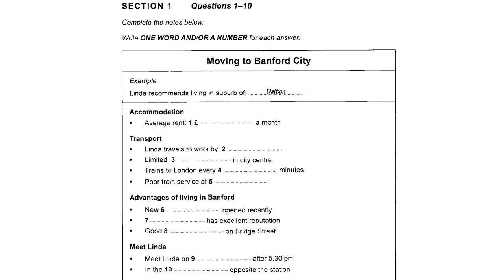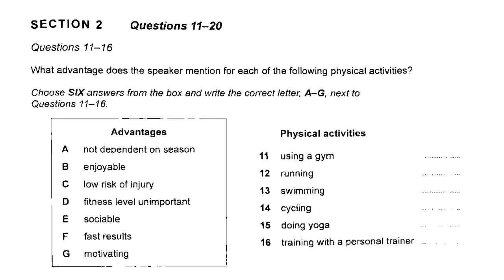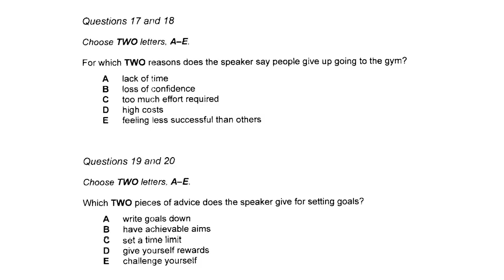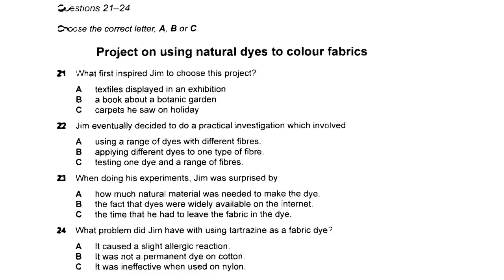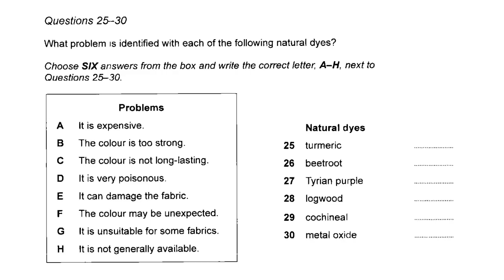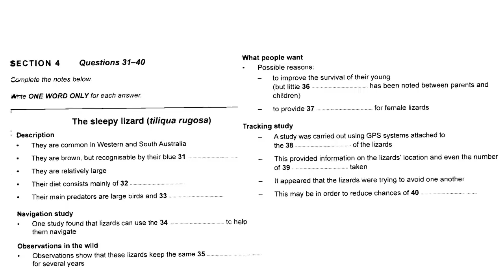IDP IELTS listening test january | Today Ielts listening test 2019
IELTS listening practice test 2019 with Answers, by taken-British-council listening test,idp listening test exam recently, So do daily practices and get your desire band score in ielts listening test, At the most for daily practice - subscribe us and connect with us daily with new ielts listening exam test.

If you want any ielts material regarding next exam which you are going to sit ,Whatsapps us on 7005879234.